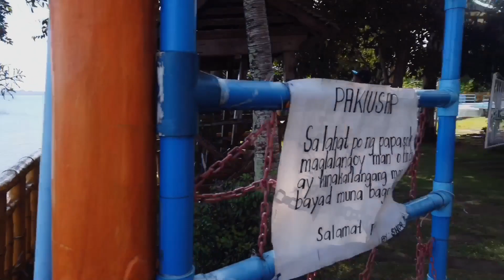Silangang Nayon Restaurant |Baboy Sandbar| Island Hopping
Video editor i used:
kinemaster Premium version from playstore

Then i was using my DJI OSMO POCKET as my vlogging camera
(I loved this one it is easy to use)
Canon m50 to allnmy sitdown video

And im using my ipad pro for editting device

Ritch Pamis Patricio

FB Page : for my everywhere go n see page (just sharing my travel goals etc.)